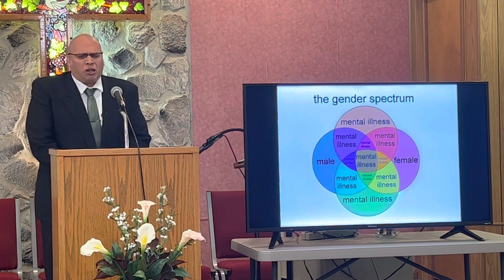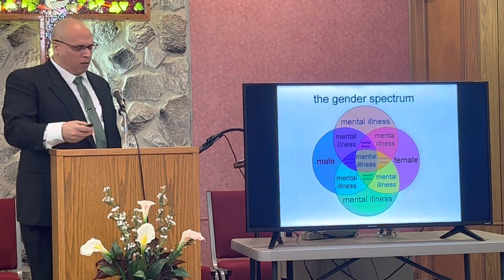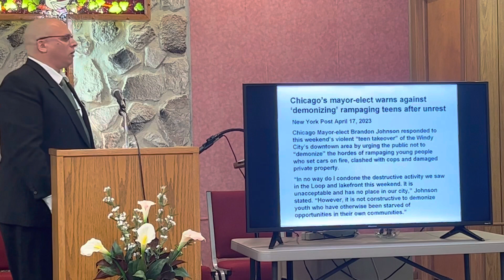Let Not Your Heart Be Troubled